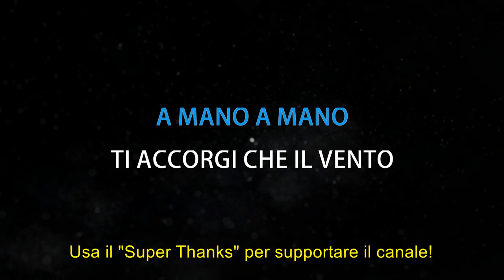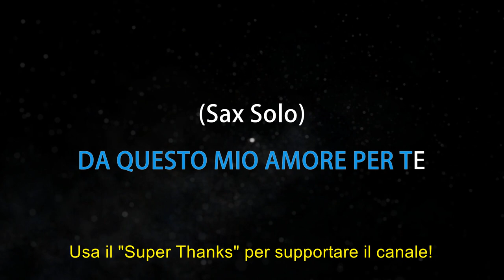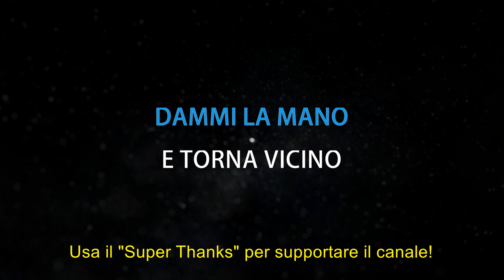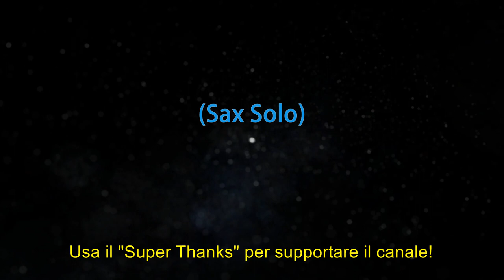Rino Gaetano - A mano a mano - Karaoke Strumentale 🎤